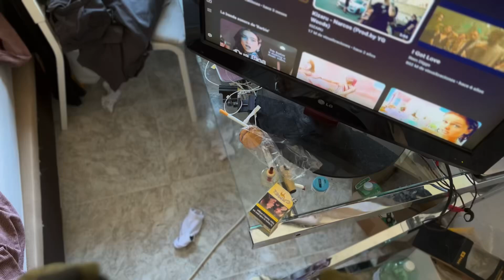AK74 Custom Arcturus (First Person) tactic AK